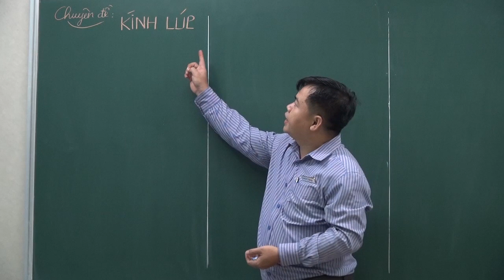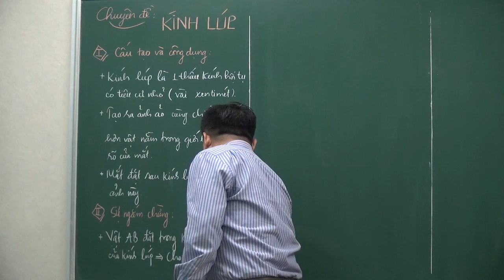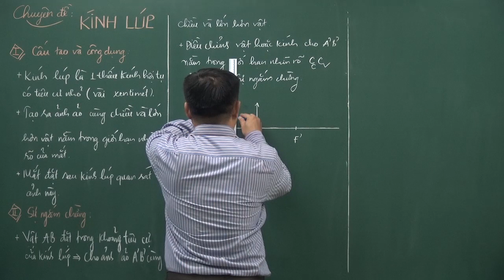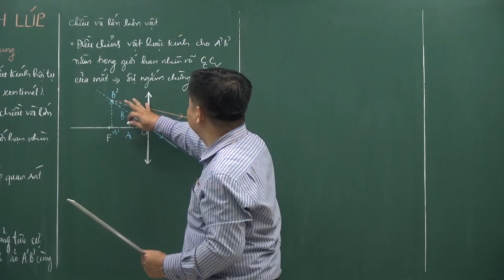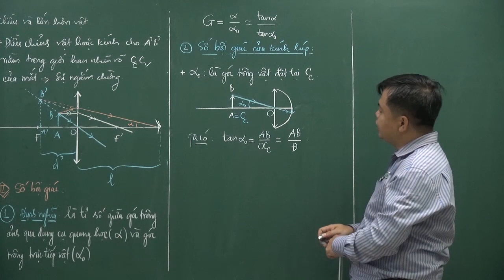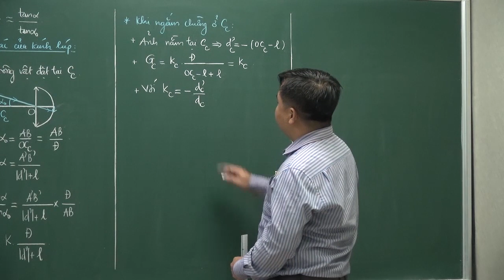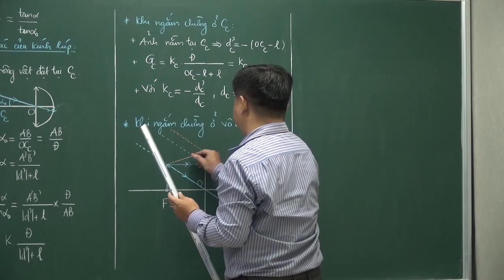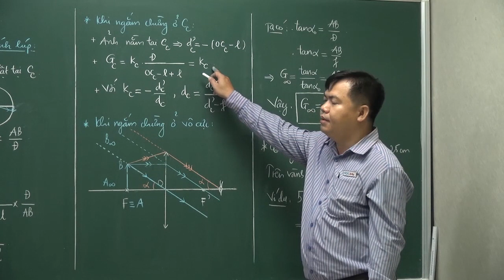Vật lý 11: Chuyên đề Kính lúp | HỌC247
1. Cấu tạo và công dụng của kính lúp [01:50]
2. Sự ngắm chừng [04:08]
3. Số bội giác của kính lúp [14:04]
4. Ngắm chừng ở cực cận và ở vô cực [22:06]

Cảm ơn các em đã xem Video Chuyên đề Kính lúp Vật lý 11 của Thầy Thân Thanh Sang

- Luyện thi THPT QG môn Vật Lý - Thầy Thân Thanh Sang | HỌC247

Trân trọng !